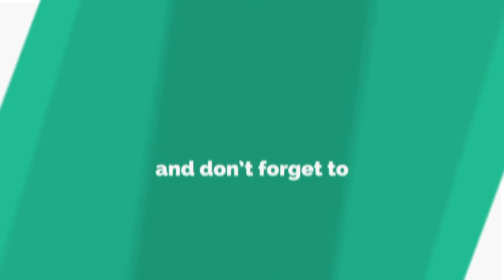हुई है शाम तो आँखों में बस गया फिर तू...truelobeshayari by ahmad faraz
हुई है शाम तो आँखों में बस गया फिर तू
कहाँ गया है मेरे शहर के मुसाफिर तू...